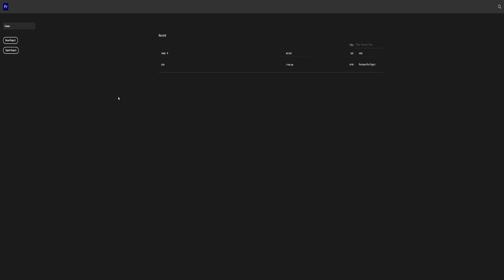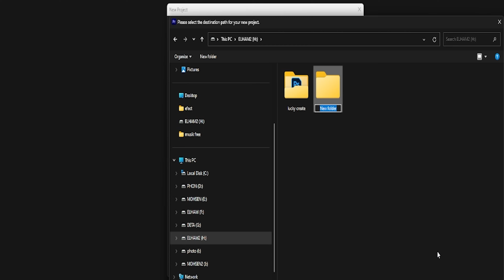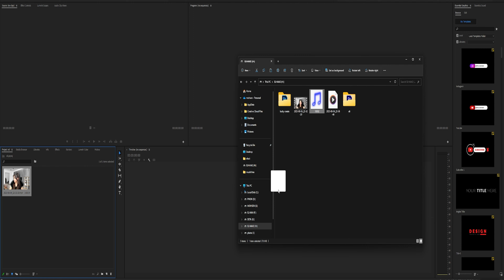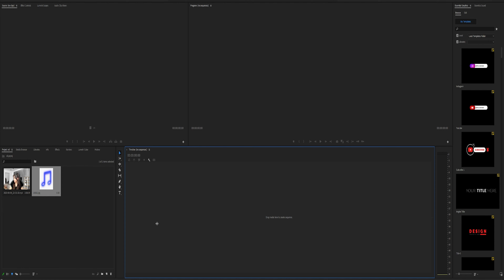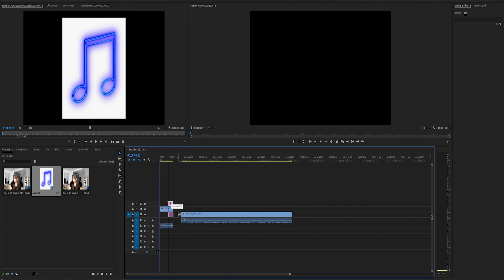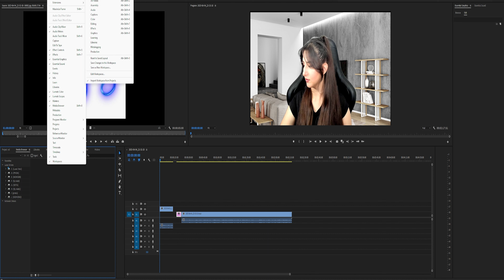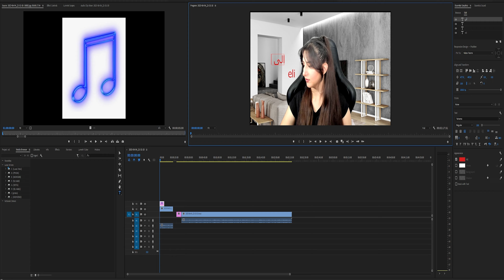فێربوونی premiere Pro بەشی یەکەم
فێری premiere pro ببە
هاوڕێیان تکایە سەبسکرایبی کەناڵەکە بکەن و لایک لەبیر مەکەن